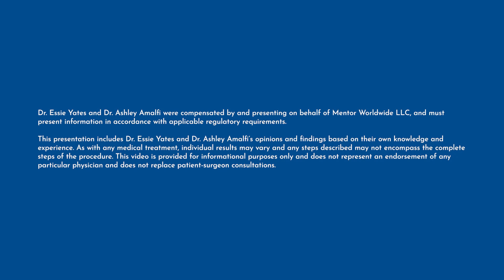Understanding breast implant ruptures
Are you considering breast implants but concerned about the risk of implant rupture? In this video, plastic surgeons, Dr. Essie Yates and Dr. Ashley Amalfi, address the importance of implant surveillance and patient education. With this expert advice, you'll have the knowledge to make an informed decision about your breast augmentation journey.

Dr. Essie Yates and Dr. Ashley Amalfi were compensated by and presenting on behalf of Mentor Worldwide LLC, and must present information in accordance with applicable regulatory requirements.

This video is provided for informational purposes only and does not represent an endorsement of any particular physician, nor addresses all of the questions or considerations that a patient should consider and does not replace patient-surgeon consultations. The information contained in this video and findings and conclusions expressed are those reaches independently by the authors and do not necessarily represent the view of Mentor.

About Mentor
As the #1 global brand in breast aesthetics, Mentor has a long and proud history dating back to 1969. At Mentor, we are on a mission to empower women to live their best lives, on their terms. Whether they’re going through breast augmentation or breast reconstruction, our patients are the reason we create innovative, science-backed breast implants. Through our portfolio’s wide variety of options, we help patients achieve the look they want and the natural feel they desire.*

* Based on benchtop testing comparing the MENTOR MemoryGel Portfolio of Round Breast Implants to the available Allergan & Sientra Portfolio of Round Breast Implants.